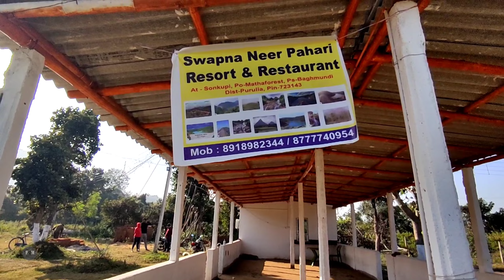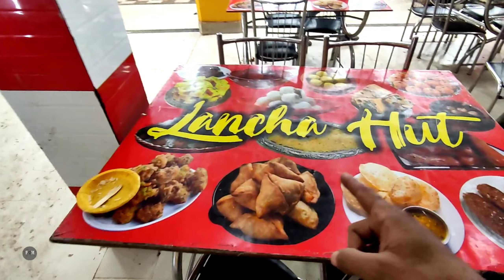পুরুলিয়াতে আজ আমাদের last দিন || All details of our resort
Baidik Chatterjee YouTube channel -

Hotel resort - Swapna neer pahari resort

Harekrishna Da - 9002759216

journey to zuluk (by bike) trailer -

tripping North sikkim trailer (3 friends) -

taki tour videos -

music cradit -
You’re free to use this song in any of your videos, but you must include the following in your video description (Copy & Paste): Song: AERØHEAD - Leaving Music provided by Vlog No Copyright Music.